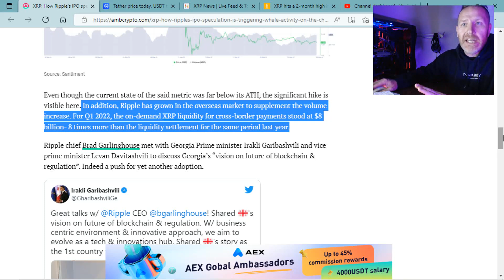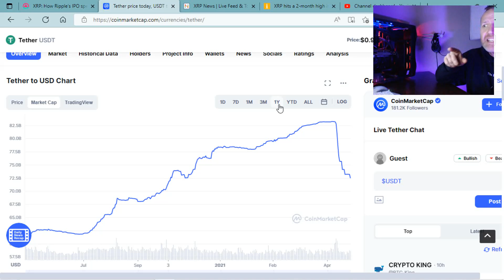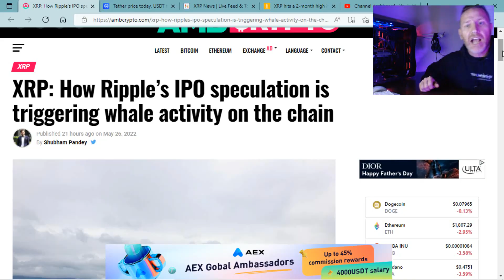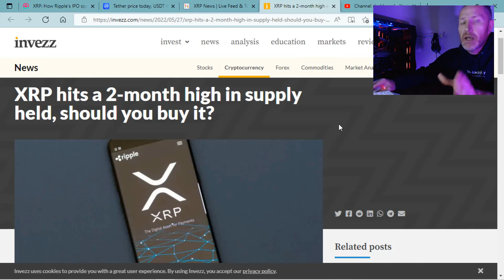🚨XRP 800% 8 BILLION $$$🚨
In today's video we go over some recent whale activity in Ripple Lab's XRP. We also talk about the cryptocrash potential with USDT Tether. We've seen a huge influx of money leave Tether and we saw what happened to the markets when Terra Luna UST crashed.

The Terra LUNA UST fallout cost the globe billions in both the crypto market and the stock markets. The lack of regulation in the crypto industry is leading to so painful situations.

2022 will have so many big events for Stellar XLM and Ripple XRP.. With ETH and BTC dealing with gas fees, XLM and XRP don't have the same concern.

Money Gram